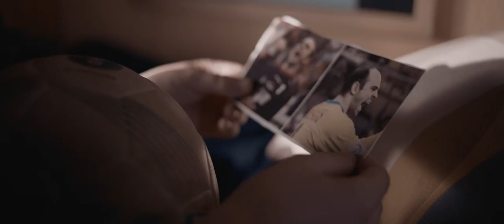Como Un Rayo - Liga Plenitude Asobal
Himno Liga Plenitude Asobal 2022/2023
Cliente: Liga Plenitude Asobal
Agencia: ThePwr
Productora: ThePwr
Director Creativo: Mini Flores Durán - Santi Martin
Director de Producción: Jaime Martin
Director de Fotografía: Roberto Fernández
Realización: Santi Martin y Roberto Fernández
Guión: Mini Flores Durán - Santi Martin
Protagonizada por: Lluis Tortajada, Darius Macrea y J.J.Hombrados
Foquista: Paolo Scirè
Dirección de Arte: Silvia Campos
Gaffer: Mike Ruiz
Eléctrico: Eva Pérez
Estilismo: Noélia García
Maquillaje: Marta Díaz
Foto fija y making: Javier Goiri e Iván Martínez
Canción: "Como un Rayo" - Chicle